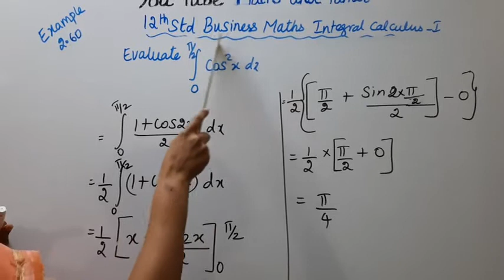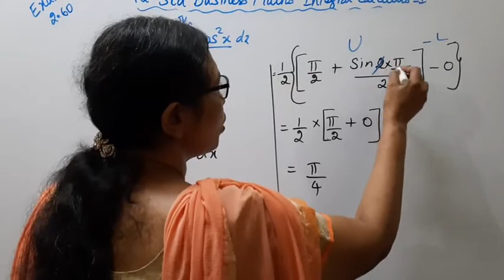T.N.12th Business Maths Example - 2.60 | Integral Calculus - I | Chapter - 2.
.Dear Students,
New Syllabus
Integral Calculus - I  Chapter - 2
Example - 2.60
tn12thbusinessmathsexample2.60 tn12thb.m.example-2.60#12thintegralcalculus-1#mathsandtamil